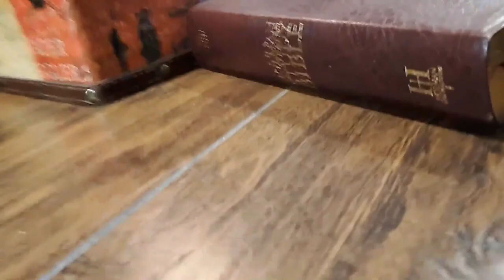No liver, No eel, Just a meat loaf please - March 9 2024 MTB65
In this episode, the Mike the Baptist visits on the Front Porch with Neil Andrews and HD Jones about foods they just don't care to eat. It's actually more interesting than it sounds ...  also, the guys found some stuff in the Bible to talk about that will have you thinking about forgiving somebody ... maybe even yourself!  And on Inny or Outty, there's a lot of losing, but a lot of winning all at the same time.  It's all in the words, folks.  It's all in the Bible too.  What a great planet indeed!

Catch up on all previous episodes on your favorite podcast video and audio apps.  for all the links.